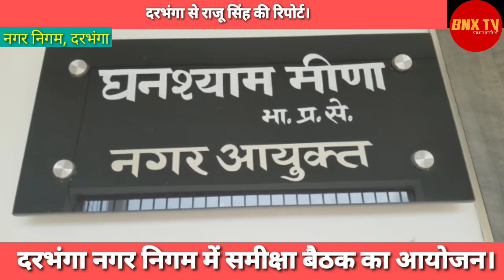दरभंगा नगर निगम की ओर से नगर आयुक्त की अध्यक्षता में समीक्षा बैठक का आयोजन।